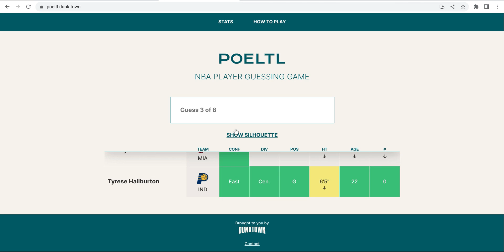SPEEDRUN!!! NBA POELTL! (Wordle) 6/7/22